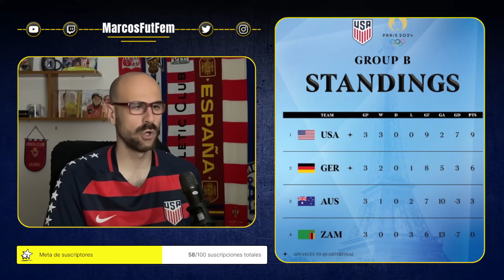ESPAÑA 2-0 Brasil | Otro GOLAZO de ALEXIA | MARTA EXPULSADA | USA sigue IMPARABLE | CANADA a 1/4